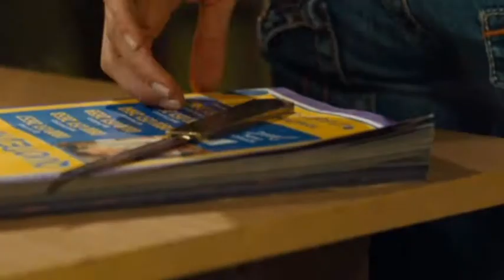MDB001 DRAGON PUNCH SPARK EP TEASER 01